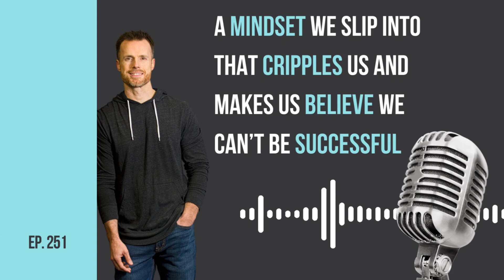A Mindset We Slip Into That Cripples Us and Makes Us Believe We Can’t Be Successful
There is a sneaky mindset that leads us into a self-defeating cycle. Then, before long we start to believe we have no self control and don’t have what it takes to be successful.

What I’m explaining today is a necessary ingredient for success in any area of life. Losing weight or achieving any goal in life requires us to escape this mindset. And when we don’t do this . . .

It chips away at our self image, causes us to doubt ourselves, lie to ourselves, and become mentally weak.

Then, before we know it, we’re stuck in that dreaded “try and fail” cycle where you don’t believe in yourself and feel defeated before you even get started.

But here’s the good news - once you see it, you can begin to overcome it!

That’s what today’s episode is all about. Grab your coffee, crank up the volume, and get ready to take some notes.

RISE PRODUCTS

Rise Smart Energy on Amazon

Rise Elite Omega-3 on Amazon

Rise Protein Blend on Amazon